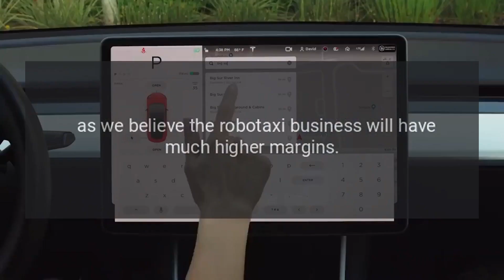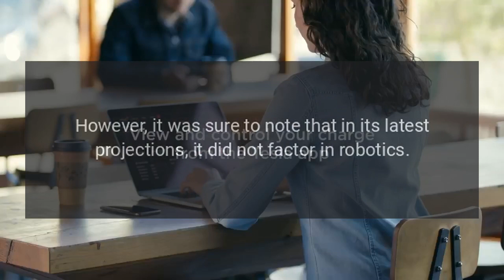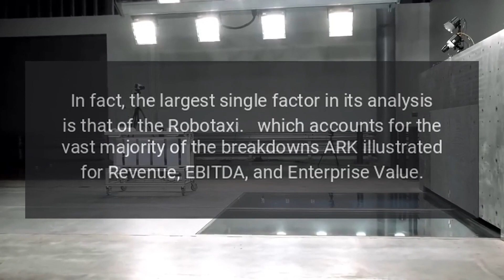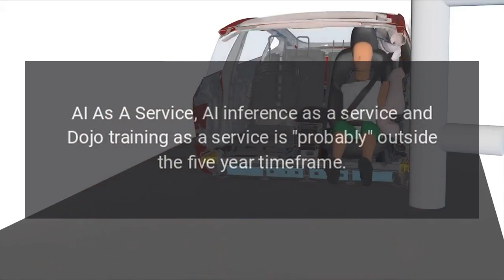Tesla Gets Generous Price Target Projection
Tesla got a new, generous price target projection from analyst Cathie Wood and her firm ARK Invest, even though it left out several massive factors.